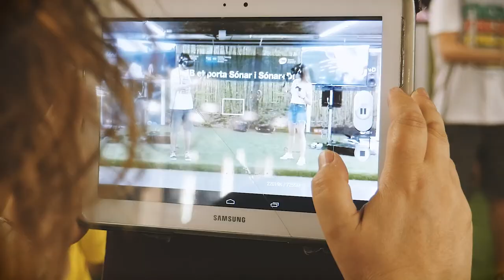TMB et porta al Sónar+D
El congrés Sónar +D porta la realitat virtual immersiva al metro d'Universitat.
Durant cinc dies,  del 30 de maig al 3 de juny de 2018, els usuaris del suburbà i membres del JoTMBé seran els protagonistes d'un viatge interactiu que proposa l'espai dedicat a la innovació tecnològica i la creació emergent del prestigiós festival musical.